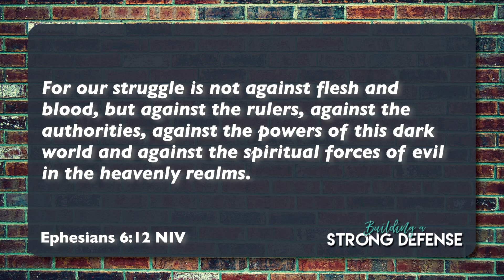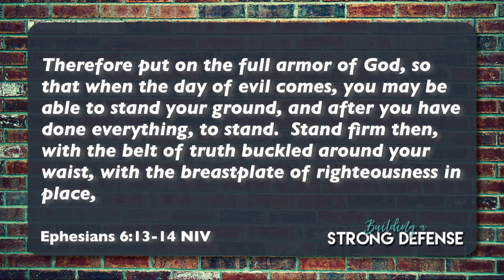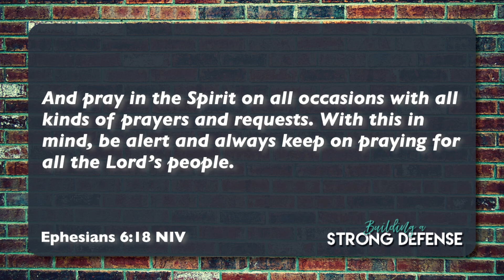Session 1: Understanding Our Enemy